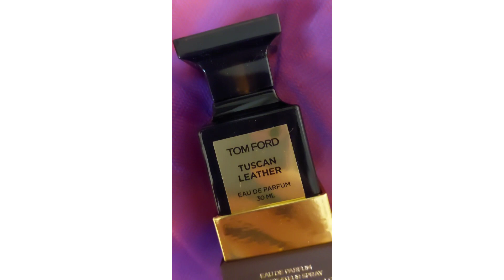Весенние ароматы 2022/топ ароматов/весенняя парфюмерия/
Сегодня говорим о весенних ароматах 2022. Я подобрала ТОП ароматов на эту весну. Это уже вторая часть. Здесь разная парфюмерия на весну. Tom Ford, Tiziana Terenzi, Molecule 02, Montale, Byredo, Xerjoff, Frederic Malle. Каждый из этих ароматов - произведение искусства.
Желаю Вам отличного просмотра!

Список ароматов:
1. Tom Ford Tuscan Leather
2. Tiziana Terenzi Kirke
3. Tiziana Terenzi Cassiopea
4. Frederic Malle Portrait of a Lady
5. Xerjoff Casamorati Fiore D'Ulivo
6. Molecule 02
7. Byredo Blanche
8. Montale Soleil de Capri
ВСЕ АРОМАТЫ ИЗ ЛИЧНОЙ КОЛЛЕКЦИИ И СО ВСЕМИ ДЕЛЮСЬ!